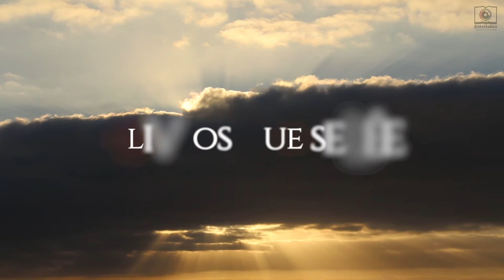Book Trailer - Vento do Sul - Graça Aguiar | Romance | Entretakes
A Entretakes apresenta o Book Trailer da obra "Vento do Sul", um romance inesquecível da autoria de Graça Aguiar.